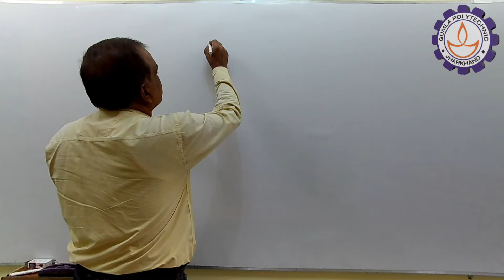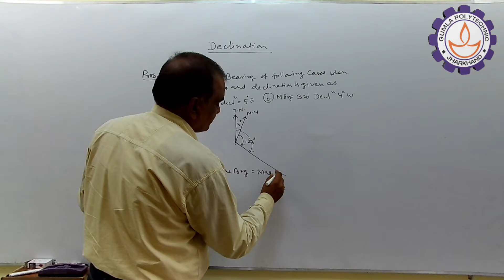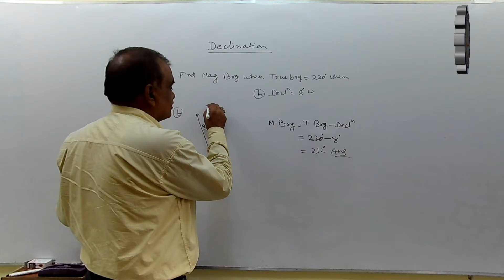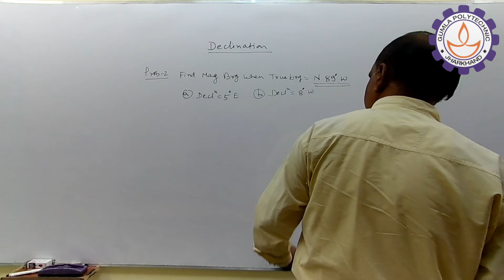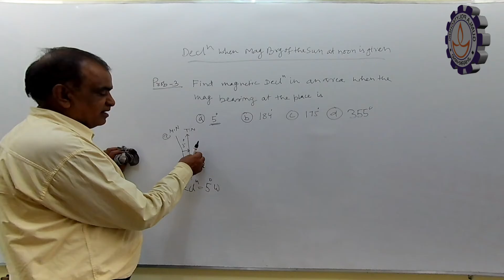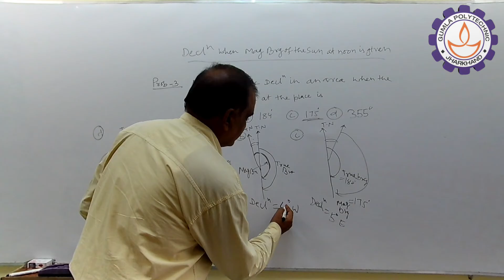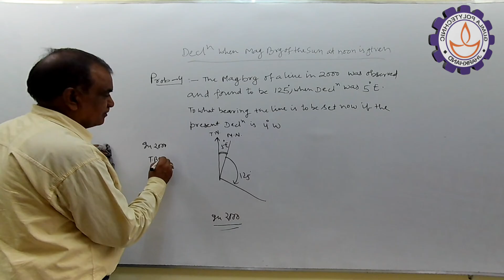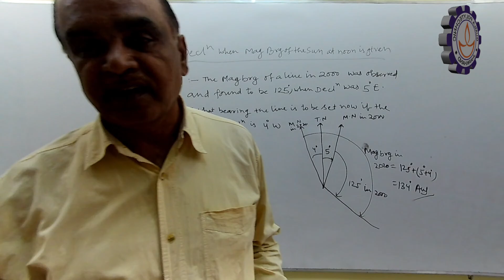Mine Surveying I - Chapter 02 - Lecture 08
As per JUT Syllabus
Gumla Polytechnic, Jharkhand